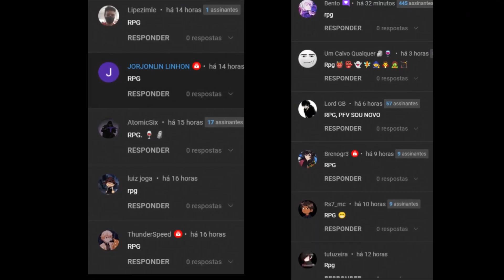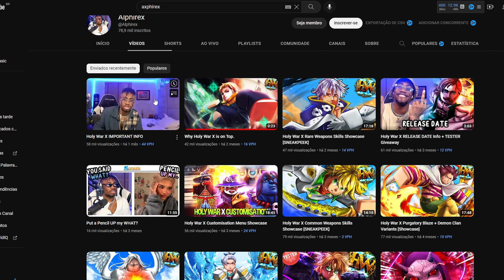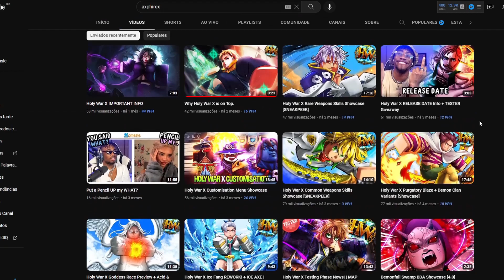ESSE NOVO JOGO DE 𝗡𝗔𝗡𝗔𝗧𝗦𝗨 𝗡𝗢 𝗧𝗔𝗜𝗭𝗔𝗜 ESTÁ INCRIVEL e VAI LANÇAR EM BREVE...! « 𝐇𝐎𝐋𝐘 𝐖𝐀𝐑 𝐗 »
📌 Ajude o canal:
   🌎 COMPARTILHE.
  💬 COMENTE

►Grupo e loja do canal

 Informações:

  GRAVADOR: OBS
  EDITOR: AFTER EFFECTS -/- VEGAS
  RENDER: 1920x108060FPS
  EDITOR DE FOTO: PHOTOSHOP

novo jogo de nanatsu no taizai
jogo novo incrivel de nanatsu no taizai
incrivel novo jogo de nanatsu no taizai
data de lançamento do holy war x
holy war x lançamento